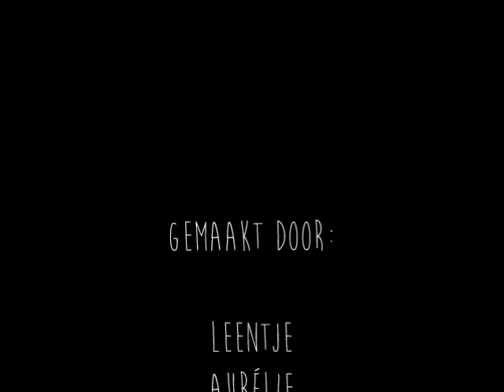De prins op het witte paard